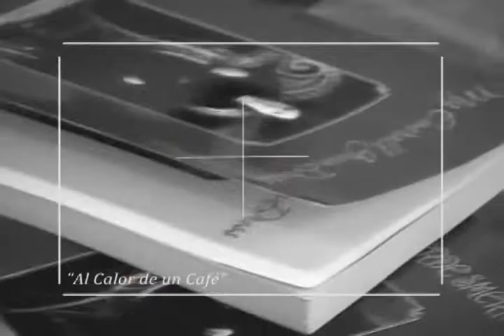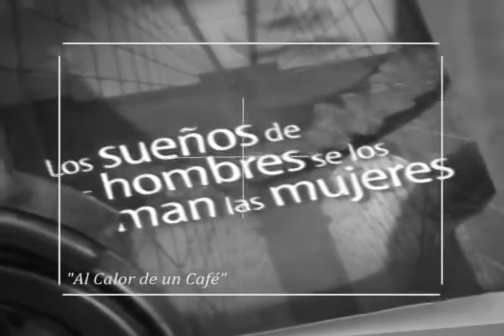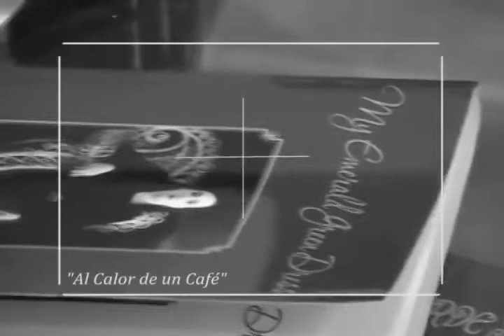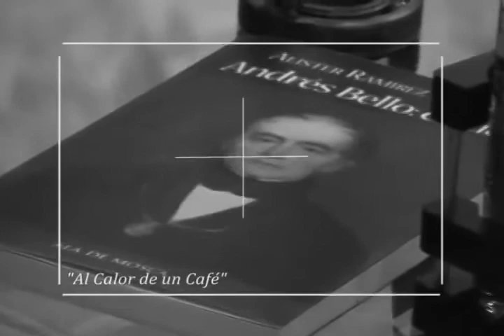Al calor de un café con el escritor Álister Ramírez Márquez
El escritor quindiano Álister Ramírez Márquez estuvo en una charla al calor de un café y nos contó su vida en Estados Unidos, nos habló de sus libros y muchas cosas más...